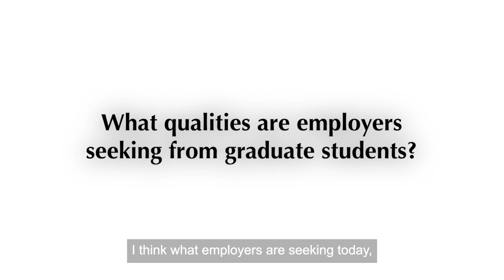AskAway - Career Counselling and Coaching (Job interview)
“What kind of tools do I need to succeed at a job interview?”

Mr Bernard MacKenzie, Clinic Manager of NIE Wellness Centre (NWC), answers this question, and many more, in this season's NIEAskAway.

Beyond career counselling, learn more about the comprehensive counselling and psychological services NWC offers to support the overall well-being of our students.